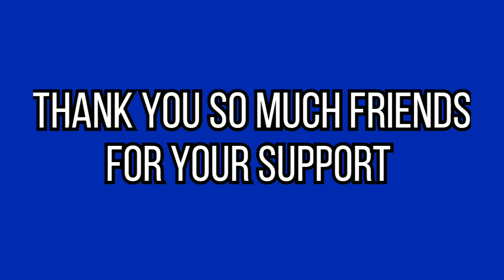200 Subscribers 🤗🎊🎂🎉|| Ala Maa Intlo Telugu Vlogs